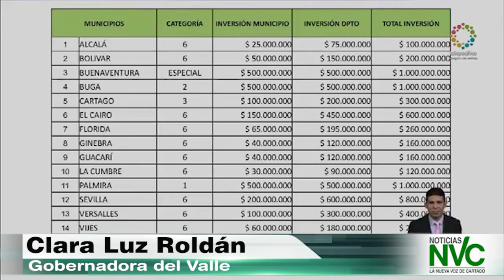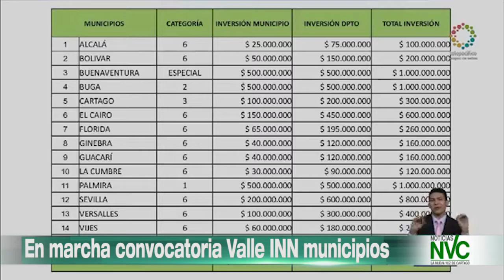En marcha convocatoria Valle INN municipios